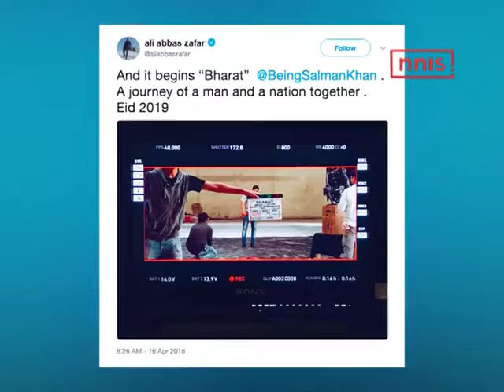Priyanka Chopra Joins Salman Khan Starrer ‘Bharat’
After many speculations around the female lead of Salman Khan’s period drama ‘Bharat’, now its official that Priyanka Chopra will play the female lead. The film will be directed by Ali Abbas Zafar and produced by Atul Agnihotri and Bhushan Kumar.